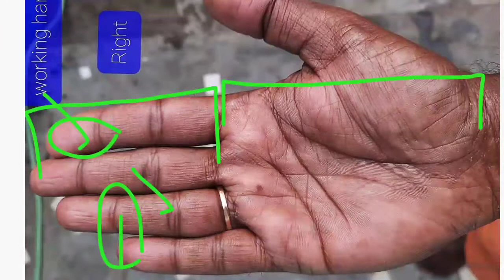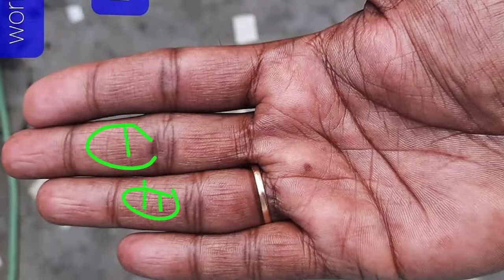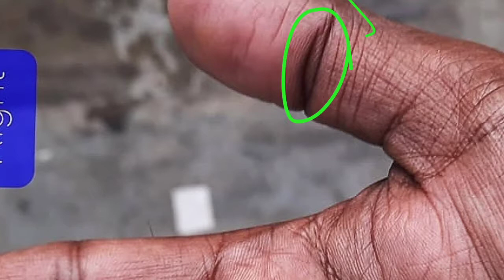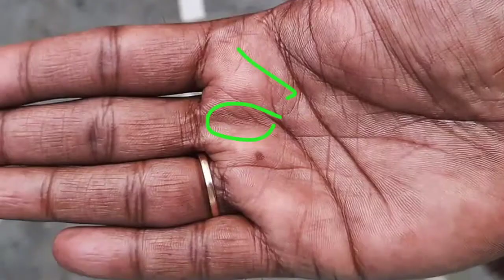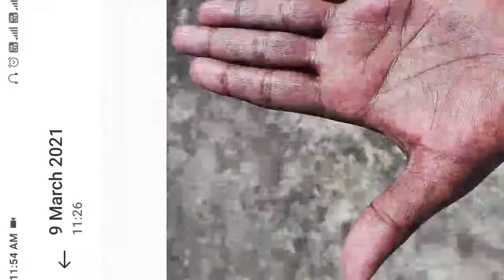बहुत सम्मानित और उज्जवल भविष्य को दर्शाती है ऐसी ही रेखाएं हथेली में। Palmistry in hindi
सूर्य पर्वत पर हो यह चिन्ह तो जल्दी अपनी ऊर्जा बदलें नहीं तो पछताना पड़ सकता है। cross sign on palm

About video:-

cross sign on palm
letter x on palm
mystic cross on both palms
mystic cross on palm
palm reading
cross on palm
x sign on palm
cross sign on your hand palm palmistry
cross sign in palm
sign of cross on palm
cross or x sign on palm
mystic cross on palm meaning
mystery of letter x on palm
x cross on palm
mystic cross
x sign in palm
x sign on palm meaning
x sign on palm in hindi
cross sign on jupiter mount palmistry
cross sign in hand